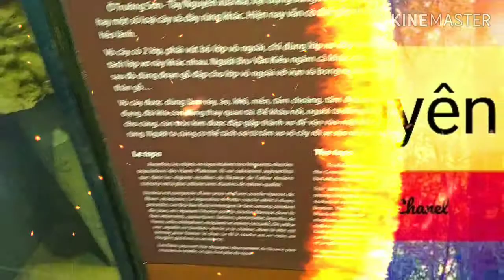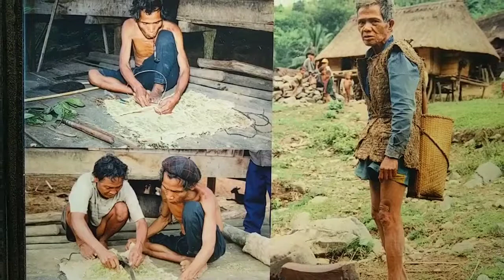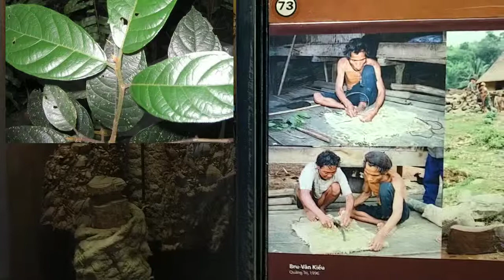Chiếc áo bằng vỏ cây độc đáo, giống hệt của người rừng Hồ Văn Lang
Chiếc áo bằng vỏ cây Sui, vô cùng độc đáo, giống hệt của cha con người rừng Hồ Văn Thanh - Hồ Văn Lang, đang được trưng bày tại Bảo tàng Dân tộc học Việt Nam.

Bản quyền video, hình ảnh thuộc về kênh Youtube Lê Bình Nguyên, vui lòng không reupload và sử dụng khi chưa có sự đồng ý để tránh mọi vấn đề liên quan đến kháng cáo bản quyền. Xin cảm ơn!